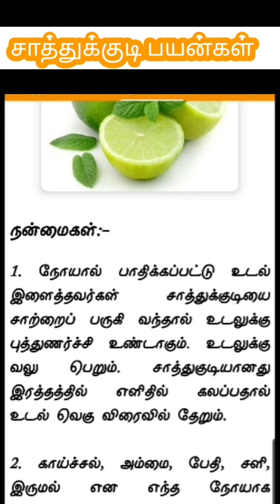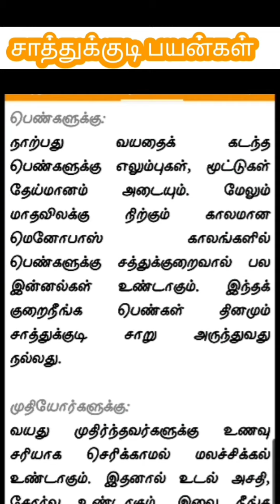சாத்துக்குடியின் பழத்தின் நன்மைகள்|ஆரோக்கிய தகவல்கள்|மருத்துவ குறிப்புகள்|info10tamila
சாத்துக்குடியின் பயன்கள்|ஆரோக்கிய தகவல்கள்|மருத்துவ குறிப்புகள்| நாம் அறியாத தகவல்கள்| info10tamila